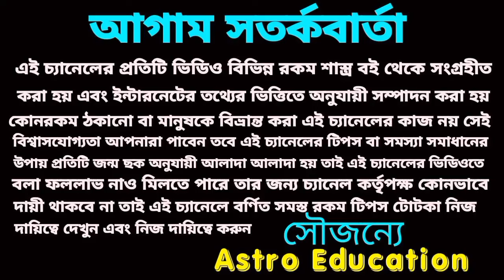6 October 2024 আগামীকাল এই ছয়টি রাশির লটারি প্রাপ্তি নিশ্চিত হতে চলেছে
আগামীকাল এই 6 রাশির ভাগ্য খুলতে চলেছে